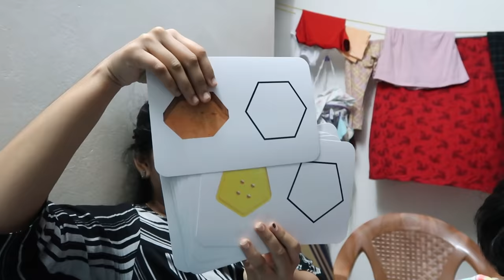ஆச்சி பழைய கதை எல்லாம் சொன்னாங்க - Anusha is a Genius